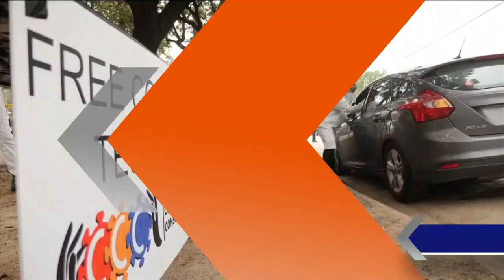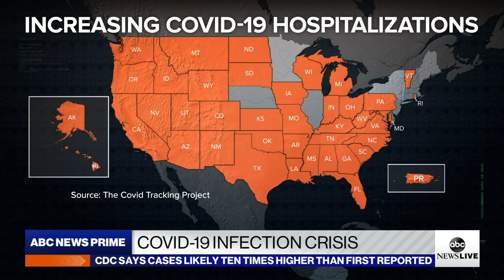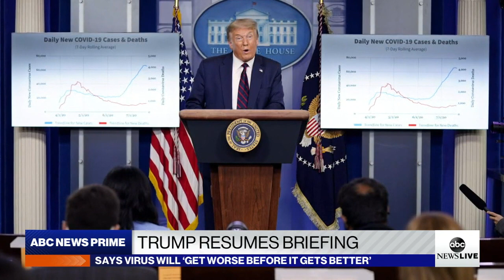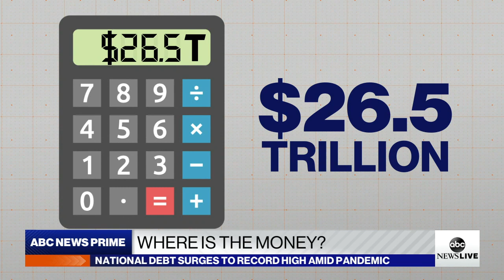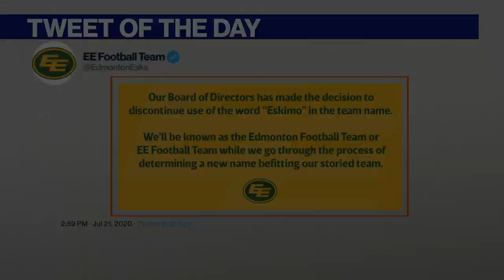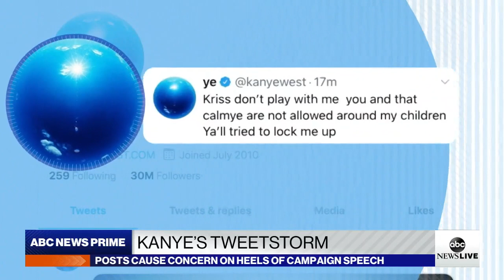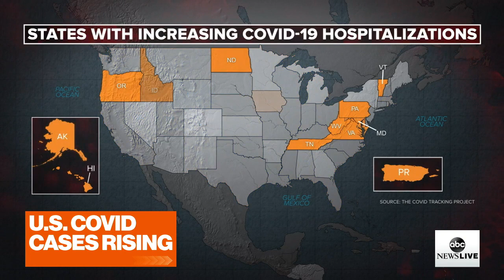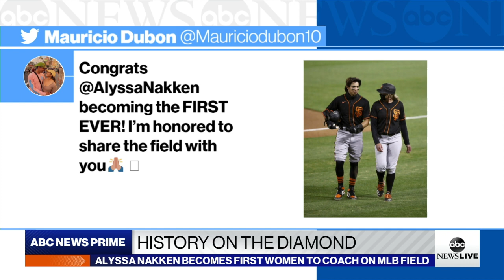ABC News Prime: COVID-19 in babies; President Trump resumes WH briefings; Reparations debate